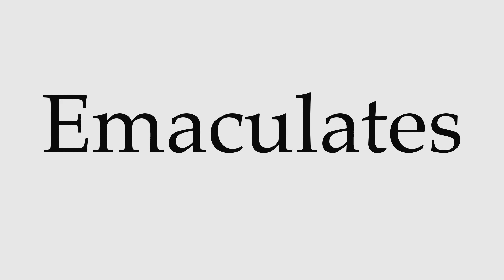How to Pronounce Emaculates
This video shows you how to pronounce Emaculates